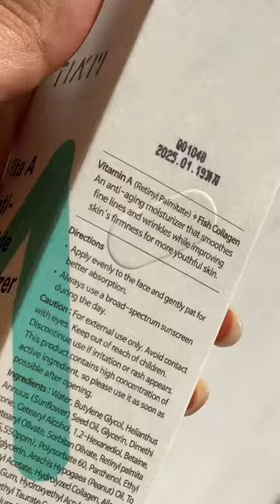Retinol for beginners: a good starting point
TIAM Vita A Anti-Wrinkle Moisturizer, Vitamin A Moisturizer, Collagen Moisturizer, Anti-aging Moisturizer for Wrinkles

Youthful-looking radiance :

* Retinyl Palmitate (Stable Form of Vitamin A): Stimulates production of new skin cells to reset and return your skin to a healthy, balanced state.
* Hydrolyzed Fish Collagen: Acts as supporting structures and anchor cells to each other to improve skin elasticity and firmness.

1. Gentle Enough For Sensitive Skin

* Retinyl Palmitate is the milder, more stable precursor to retinol so it is a good starting point for beginners or sensitive skin types.

2. Silky Lotion Texture

* Silky lightweight formula absorbs easily into the skin and provides not only anti-aging benefit but also moisturizing benefit.

3. Improvement on Skin 3T

* Skin Texture: Gives your skin a smooth and silky texture
* Skin Tone: Evens out skin tone by fading dark spots and hyper-pigmentation
* Skin Tightening: Keeps your skin firm, plump and youthful

* Apply evenly to the skin between serum and cream. Pat gently for better absorption.
* It's recommended to use at night.
* In the day time, finish with a broad-spectrum sunscreen rated SPF 30 or greater.

Features & details
* Skin Concerns: Fine lines & Wrinkles, Loss of Firmness and Elasticity, Rough Skin Texture, Dull Skin
* Skin Benefits: Keeps your skin plump, firm and restore bounce to skin’s appearance / Minimizes the look of fine lines for more youthful-looking complexion
* Key Ingredients: Vitamin A (Retinyl Palmitate / 5,000ppm), Fish Collagen, Adenosin
* Retinyl Palmitate is the milder, more stable precursor to Retinol so it is a good starting for beginners or sensitive skin types.